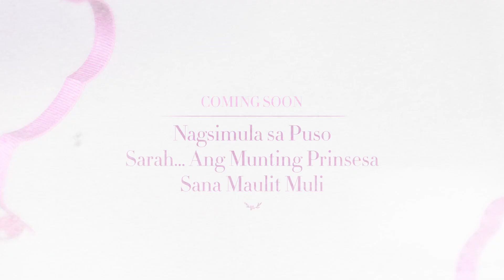ABS-CBN Film Restoration: Classic Films of Love